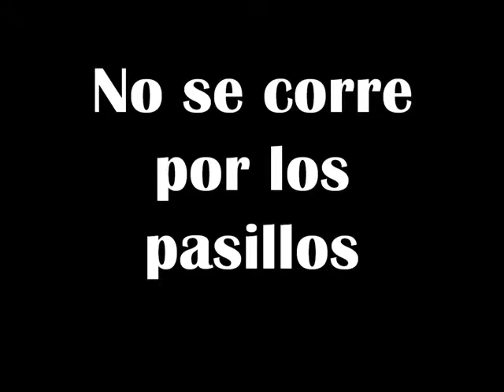No se corre por los pasillos DANI MALVIDO animación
No se corre por los pasillos
Taller de animación: